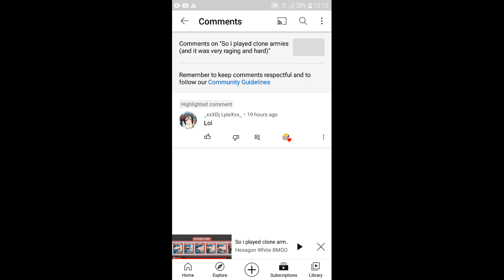a very raging and hard vid:the sequel